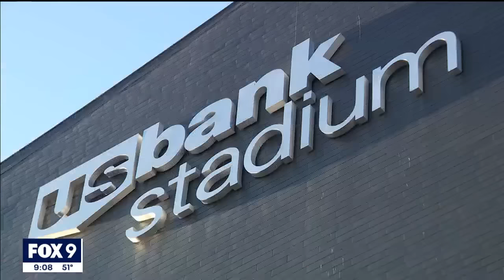Joshua Dobbs has Vikings fans looking to the stars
After winning his second game for the Minnesota Vikings, Joshua Dobbs has Vikings fans dreaming of what comes next.